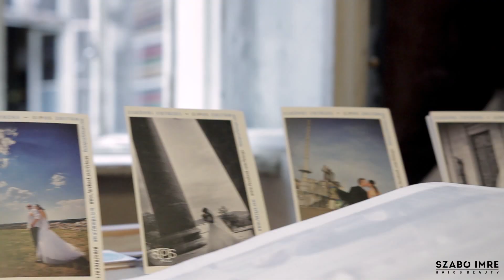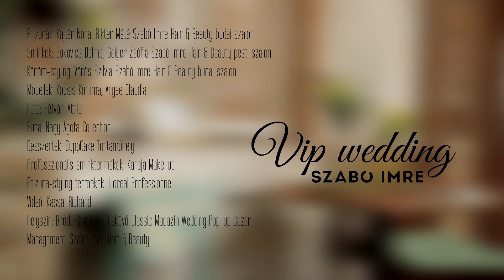Szabó Imre Hair & Beauty Wedding Pop up Bazár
Bízd magad profi szakembereinkre a nagy napon, és ragyogj a lehető legjobb formádban az esküvődön!

Frizurák: Kajtár Nóra, Rikter Máté Szabó Imre Hair & Beauty
Sminkek: Bukovics Dalma, Geiger Zsófia Szabó Imre Hair & Beauty
Köröm-styling: Vörös Szilvia Szabó Imre Hair & Beauty
Modellek: Kocsis Korinna, Aryee Claudia
Fotó: Rétvári Attila
Ruha: Nagy Ágota Collection
Desszertek: CuppCake Tortaműhely
Professzionális sminktermékek: Karaja Make-up
Frizura-styling termékek: L'oreal Professionnel
Videó: Kassai Richárd
Helyszín: Brody Studios - Esküvő Classic Magazin Wedding Pop-up Bazár
Management: Szabó Imre Hair & Beauty